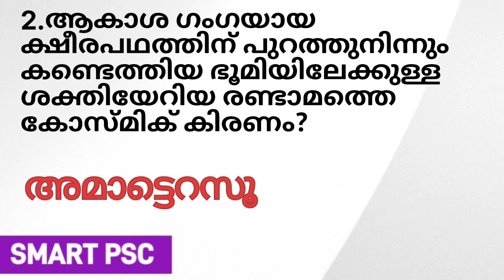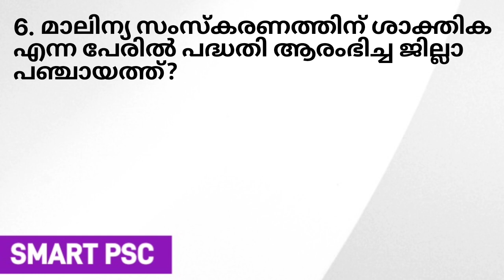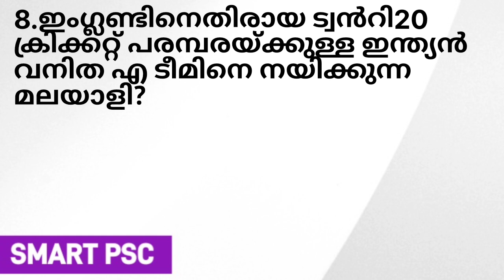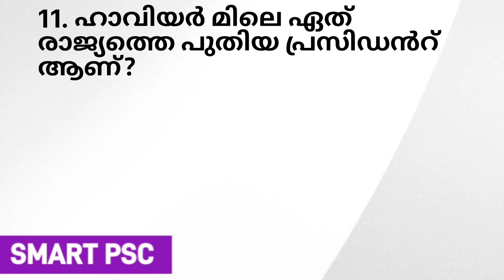🏥സംസ്ഥാനത്തെ ആദ്യ ആന്റിബയോട്ടിക് സ്മാർട്ട് ഹോസ്പിറ്റൽ | Daily current affairs | November 25 | LDC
2023 ലെ പരീക്ഷകൾക്ക് വേണ്ടിയുള്ള ക്ലാസുകൾക് ബന്ധപ്പെടുക

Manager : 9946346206